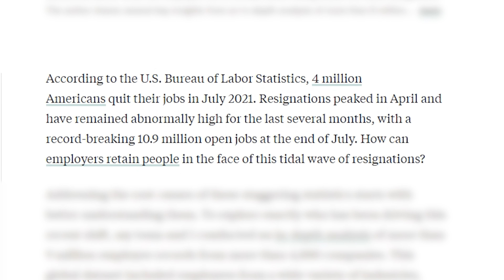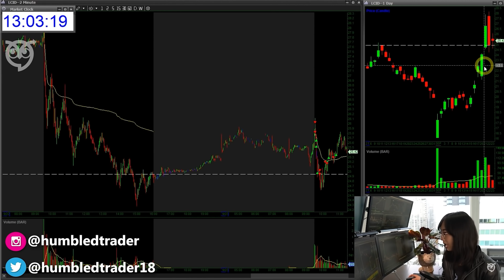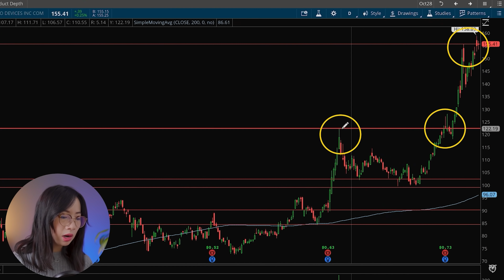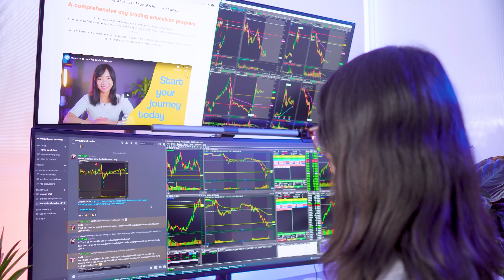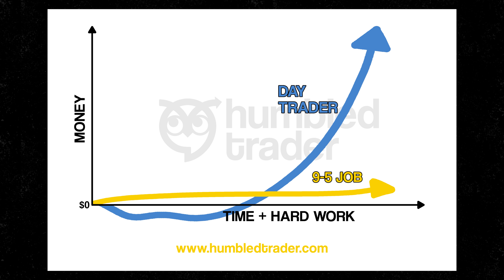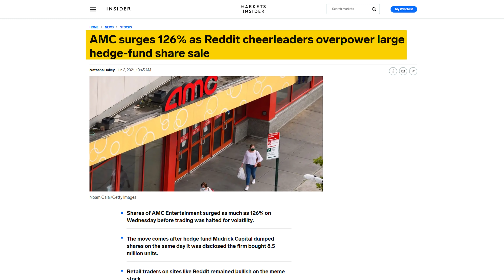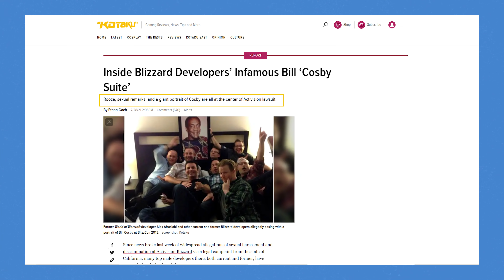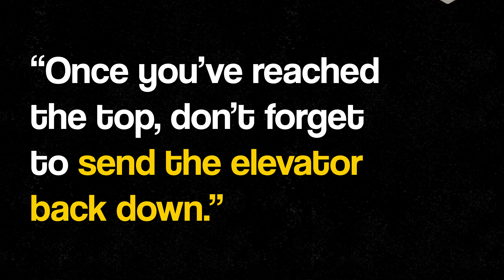The TRUTH about Day Trading for a Living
With the Great Resignation in 2021 and people working from home during the pandemic, never have day trading been so popular, with more and more retail traders entering the market. And never have I gotten so many questions on: Is day trading fulfilling? Does trading adds any value to society? In this video, I will compare my previous 9 to 7 job with my full time day trader career today.